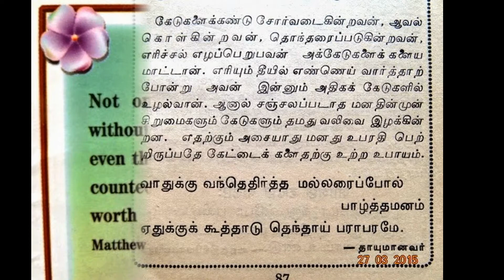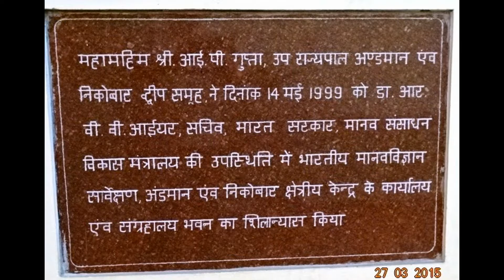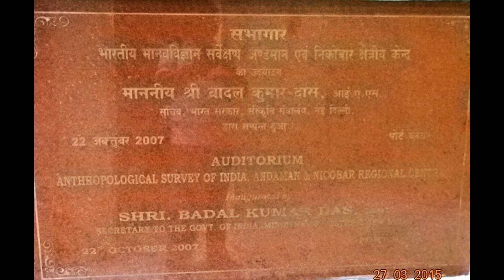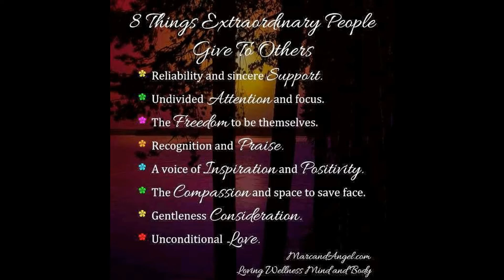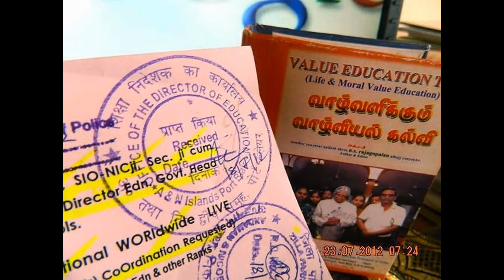SlideShow-Hon'ble-RastrapathyJi-CONFERS BHARAT RATNA ON Hon'ble SHRI ATAL BIHARI VAJPAYEE-edweepNews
Hon'ble PRESIDENT OF INDIA CONFERS BHARAT RATNA ON Hon'ble SHRI ATAL BIHARI VAJPAYEE
           Hon'ble President of India, Hon'ble Shri Pranab Mukherjee conferred the Bharat Ratna on Hon'ble Shri Atal Bihari Vajpayee this evening (March 27, 2015) in New Delhi. In a special gesture, the President conferred the Award in a simple ceremony held at the residence of Shri Vajpayee.
               Hon'ble Shri Mohd. Hamid Ansari, Vice President of India; Hon'ble Prime Minister Hon'ble Shri Narendra Modi; former President Hon'ble Dr. APJ Abdul Kalam; former Prime Minister Hon'ble Dr. Manmohan Singh; Union Home Minister Hon'ble Shri Rajnath Singh; senior members of the Cabinet; several Chief Ministers; leaders of political parties; members of Shri Vajpayee’s family and other dignitaries were present on the occasion.(thanking Hon'ble RastrapathyJi)
Music concert on Faagun on
          A music concert by island artistes held on 27th March 2015 at the ASI auditorium, Middle Point here. The artistes presented various forms of ‘Faag’ singing on the occasion. The event organised by the Department of Art & Culture, A&N Administration in collaboration with Doordarshan Kendra, Port Blair.
  As the current month of ‘Faagun’ celebrates the onset of spring, special songs on the season is presented in various forms, especially in folk-lores. The Department of Art & Culture
-thanking GOLEDN WORDINGS -thanking & thankful ALL !!! -edweepNews - EdweepNews, edweep_i_newspaper(India) - E DWEEP I NEWSPAPER -thankful ALL !!!-
thanking DDK port Blair ---